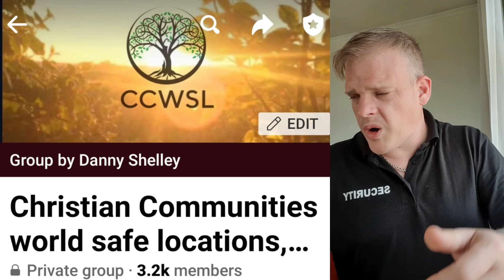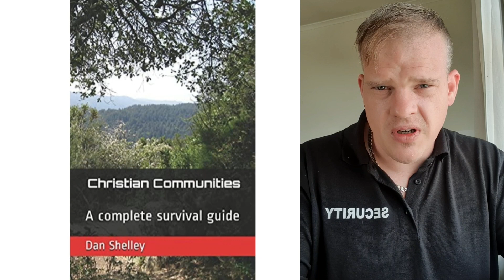Prophetic Dream- Tornadoes again!!!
Dan Shelley, Books
Christian author: